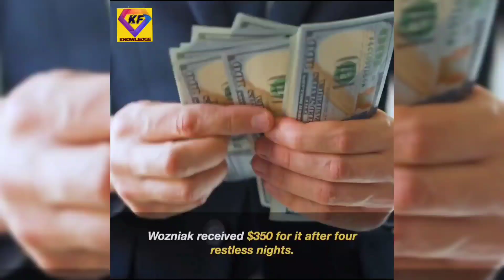Legendary people who bad human being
This Channel is dedicated for Entertainment and
knowledgeable things trending.